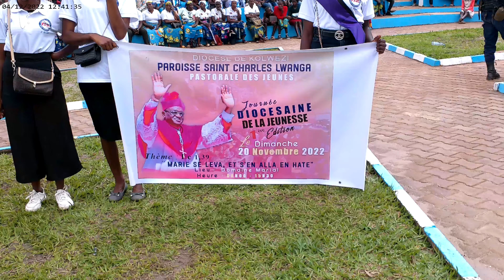Partie 5: MARCHE DES FIDÈLES CHRÉTIENS CATHOLIQUES DE LA RÉPUBLIQUE DÉMOCRATIQUE DU CONGO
partie 5: LES CHRÉTIENS CATHOLIQUES S'OPPOSENT A LA BALKANISATION DE LA RÉPUBLIQUE DÉMOCRATIQUE DU CONGO ET L'INSECURITE DANS L'EST  DE (RDC)